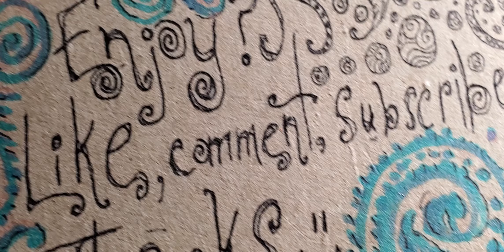Hideous Ugly Worthless Disgusting Foul Lame Cruddy Monster Creature Thing